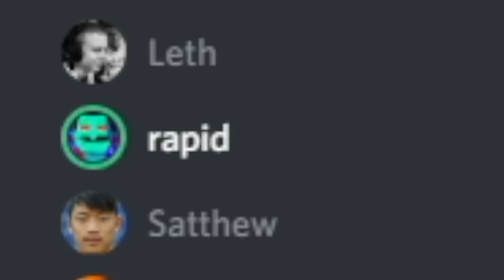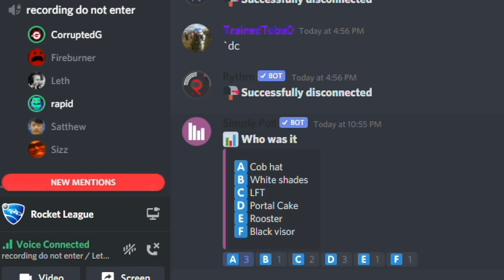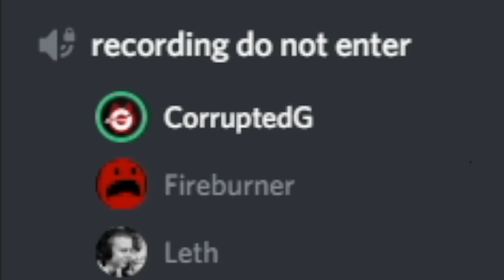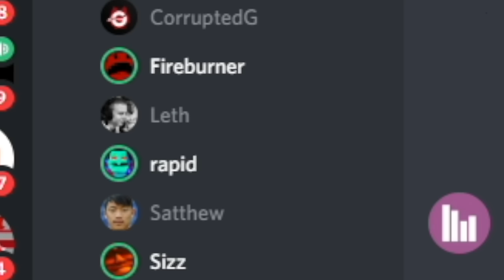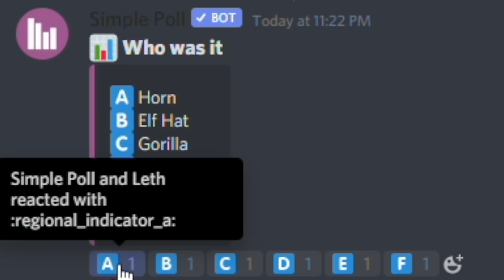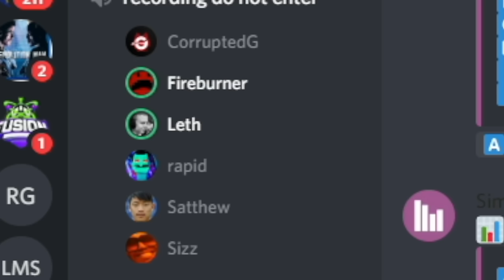1 Pro vs. 5 Retired Pros, can YOU guess who the Pro is?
Camera Settings:
FOV: 110
Distance: 270
Height: 110
Angle: -4
Stiffness: 1